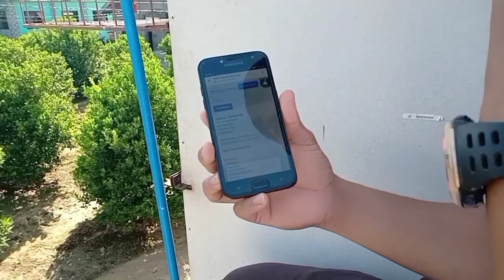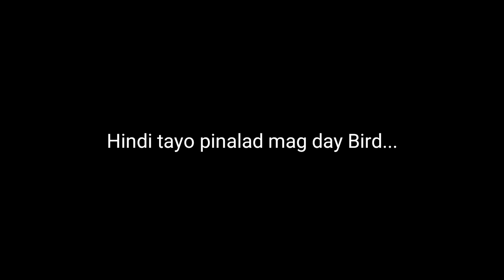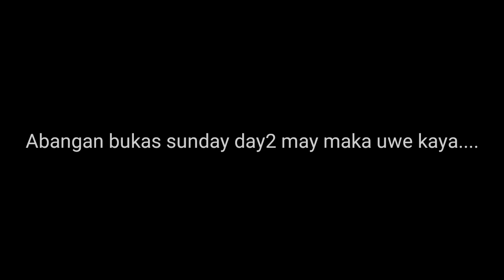ABANGAN NA FROM CATBALOGAN SAMAR | THE FINAL LAP SOUTH DERBY RACE2021!